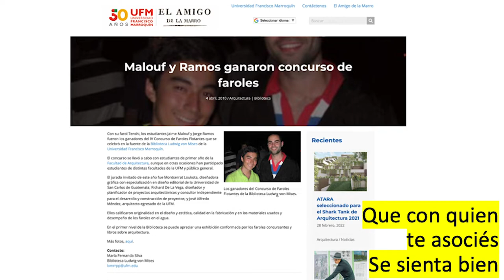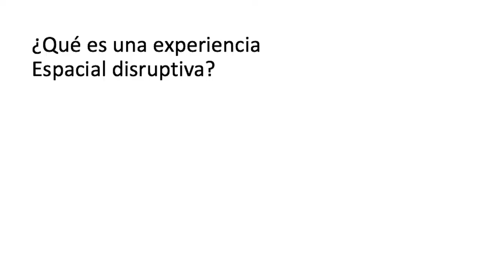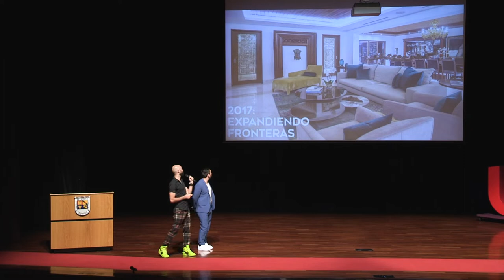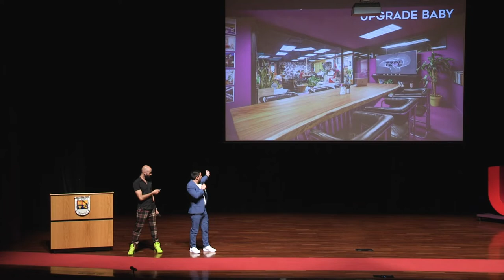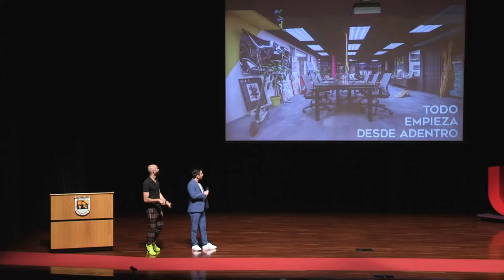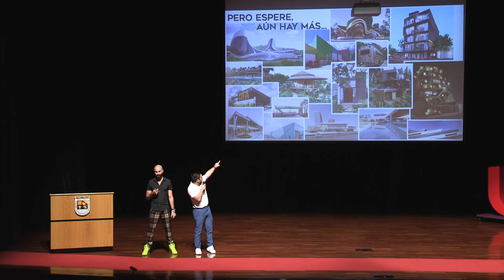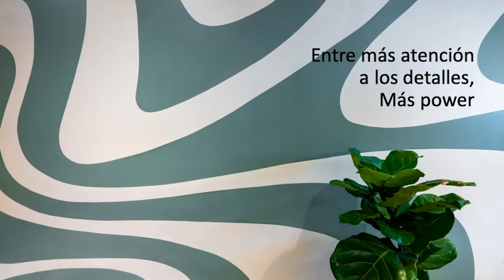Jorge Ramos y Jaime Malouf: Experiencia espacial disruptiva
La Facultad de Arquitectura ofrece las carreras de Arquitectura, Diseño Digital Interactivo, Diseño de Producto y Diseño de Interiores para la formación de profesionales emprendedores, capaces de concebir, ejecutar y administrar proyectos innovadores para la industria del diseño.

UFM Design Week es un evento donde estudiantes de la Facultad de Arquitectura de la Universidad Francisco Marroquín tienen la oportunidad de explorar distintas áreas del diseño por medio de conferencias, exposiciones y otras actividades.

Jorge Ramos y Jaime Malouf, alumni de la Facultad de Arquitectura UFM, compartieron su experiencia desde la conceptualización hasta la ejecución del diseño de espacios disruptivos a través de su empresa Tzol.

Esta conferencia ofrecida por la Facultad de Arquitectura cuenta con la presencia de Jorge Ramos, director ejecutivo de Tzol Arquitectura y Jaime Malouf, director creativo de Tzol Arquitectura, quienes cuentan, desde su propia práctica, como se desarrolla una experiencia espacial disruptiva.

Tzol es una firma de arquitectura fundada por Jorge y Jaime. El nombre significa "ordenamiento espacial" en idioma quekchí y es un tributo al sol, considerado un dios. La firma se enfoca en pensar ideas fuera de la caja y ser ellos mismos. Aunque Jaime estudió economía y finanzas, la arquitectura siempre estuvo en su corazón y decidió seguir su pasión. Por su parte, Jorge Ramos trabaja junto con Jaime en la firma. Se graduó con él en 2015 de la Universidad del Valle y después estudió una maestría en el mismo lugar. Su enfoque como diseñadores es emprender proyectos que aporten a los humanos y embellezcan Guatemala. Se conocieron hace varios años y congeniaron bien, lo que les llevó a ganar su primer proyecto en 2010, y desde entonces han trabajado juntos en varios proyectos exitosos.

Según Ramos, una experiencia espacial disruptiva es algo que rompe con lo convencional y está ligado a la innovación en el diseño. A pesar de que Guatemala es una sociedad conservadora en general, ser uno mismo y pensar diferente es un regalo. La actitud de pensar fuera de la caja ha llevado a Tzol a tener exposición y a realizar proyectos más allá de lo convencional, abarcando todo un espacio y no sólo aspectos superficiales como el color de las paredes o los pisos.

“Hay que hacer las cosas como te gustan como nacen de tu corazón como tu quieras”. - Jaime Malouf

Ramos y Malouf comenzaron a hacer proyectos disruptivos con materiales reciclados y conscientes. Su primer proyecto fue una galería de ropa construida con elementos que la gente suele tirar, con muebles flotantes y ángulos diferentes. Luego hicieron un tipo de arquitectura de interiores en un restaurante orgánico, utilizando materiales como palets reciclados. A partir de estos proyectos, comenzaron a ser contratados para trabajar en interiores, incluyendo la arquitectura de interiores de una mansión en Nicaragua. También ganaron el premio de diseñador del año en 2018 por la Asociación de Interioristas de Guatemala y participaron en la Bienal Mundial de Diseño de Interiores en la Ciudad de México

“A cada pieza se le da su valor “.- Jorge Ramos

Por su parte, Jaime comenta cómo la arquitectura no se limita a diseñar solo un cascarón, sino que se trata de una experiencia sensorial completa, desde cómo se diseña el espacio inexistente hasta cómo se percibe desde el exterior. Además, menciona dos proyectos como ejemplos en donde la idea era romper los paradigmas y buscar soluciones creativas y disruptivas, sin limitarse a lo convencional.

“Que la arquitectura no se limite como a solo a diseñar un cascarón”.- Jaime Malouf

Los hablantes mencionan que han trabajado en más de 200 proyectos, desde grandes edificios hasta un pequeño baño, y que tienen varios proyectos en proceso en Costa Rica, incluyendo 15 casas. También han trabajado en plazas comerciales y complejos de bodegas, y están enfocados en hacer experiencias disruptivas. Han participado en concursos de diseño, y aunque no ganaron uno en particular debido a su propuesta disruptiva, creen que es importante mantener su esencia en el diseño.

“Siempre tengan su esencia y demuéstrenlo”.- Jorge Ramos

Finalmente Malouf exhorta al público a ser auténticos y no compararse con los demás, ya que cada persona tiene su propia personalidad y valor que agregar al mundo. También destaca que la competencia excesiva no es saludable y que es necesario explotar lo que somos desde lo más profundo de nuestro corazón para expresarnos tal como somos y así llegar a hacer cosas geniales, porque el mundo necesita más personas auténticas y genuinas.

Organizado por:
Facultad de Arquitectura